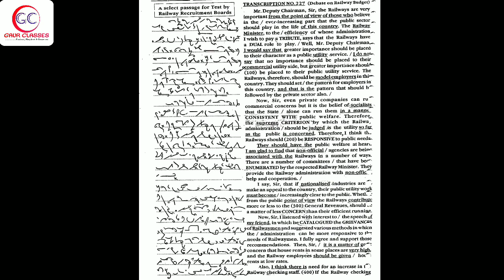Tr 227 Front | 80 WPM English Dictation | SSC Shorthand by Achal Gaur